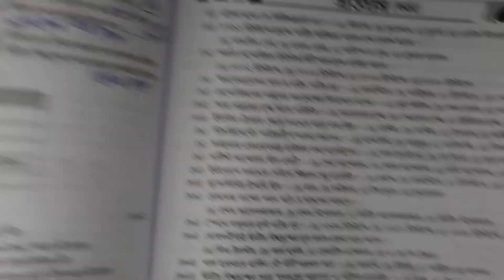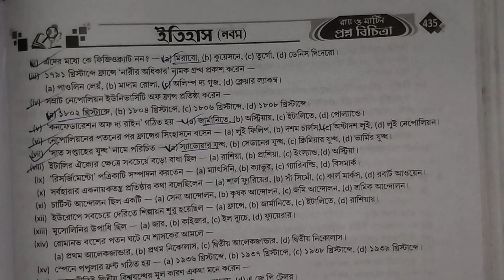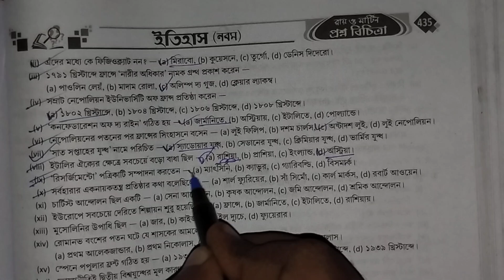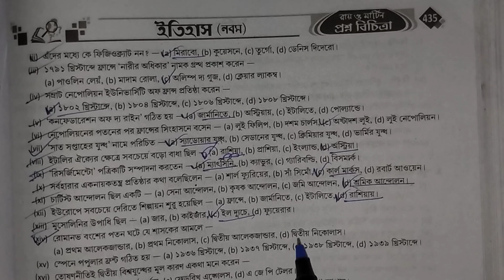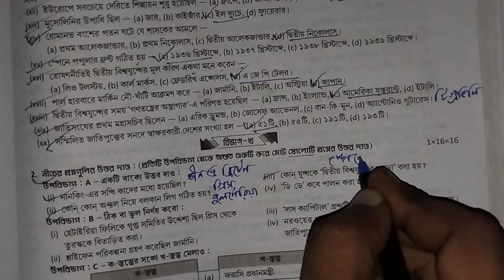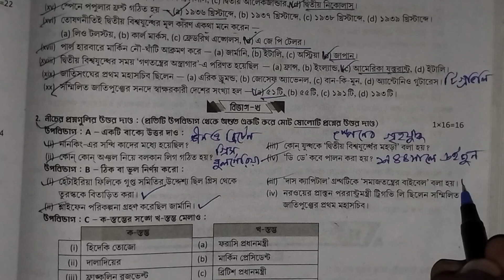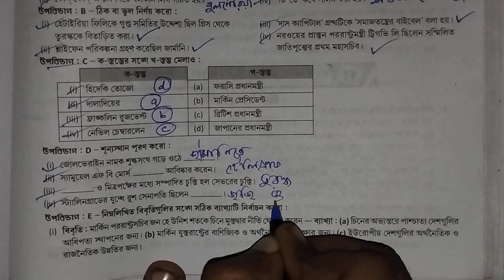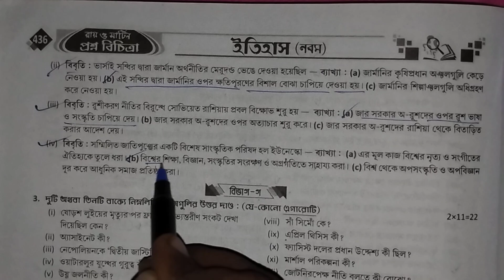Class 9 History Ray O Martin 2024 3rd Summative Paper 10 Page 434